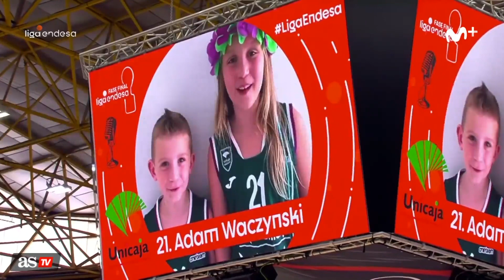Liga Endesa | Iberostar Tenerife 70 vs. Unicaja Málaga 83 | ACB | Diario AS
Unicaja no dio opción al Iberostar Tenerife. El conjunto malagueño golpeó primero en un partido en el que siempre manejó la ventaja. Waczynski, con 16 de valoración, fue el jugador más destacado.